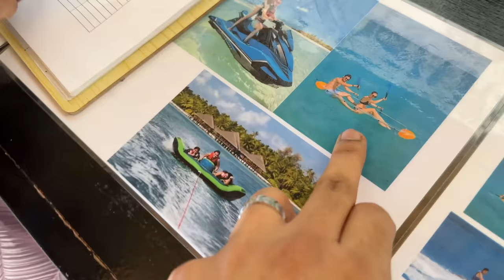HoneyMoon Pe Maut Ka Khel Bhi Khel Liye 🤣 | First Day At Maldives ❤️ | Sufiyan and Nida ❤️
HELLO GUYS,